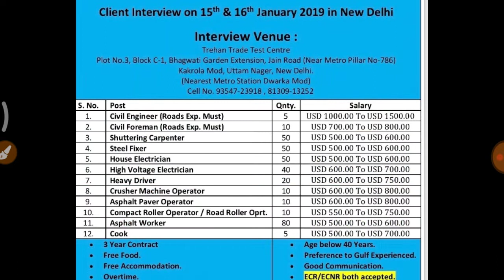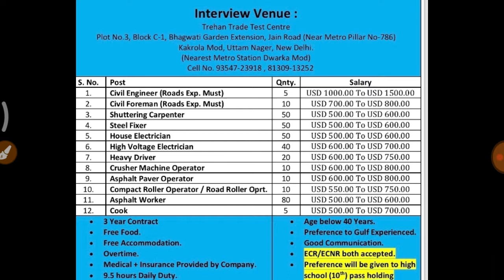Europe Recruitment for all work current walk-in